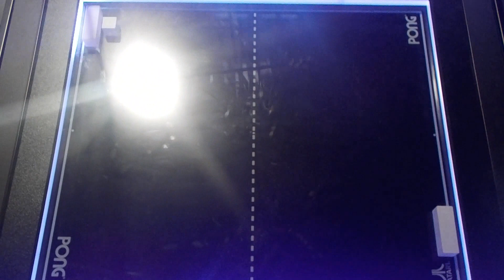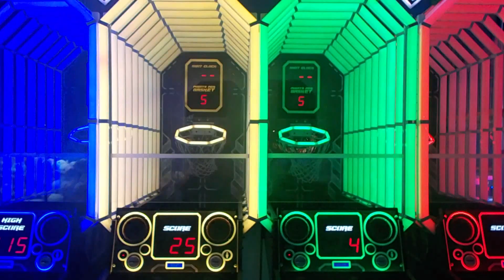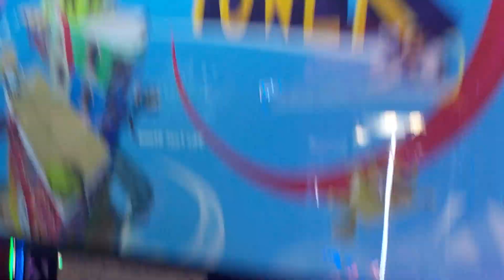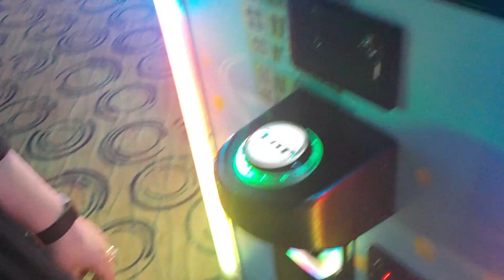ROUND 1 @ GREAT LAKES MALL - MENTOR, OHIO - 2019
Join me and Amber as we check out ROUND 1 bar / arcade!  It's an extremely fun place with a ton of stuff to do.  Perfect for kids and adults!  Peep it 'yo!!!